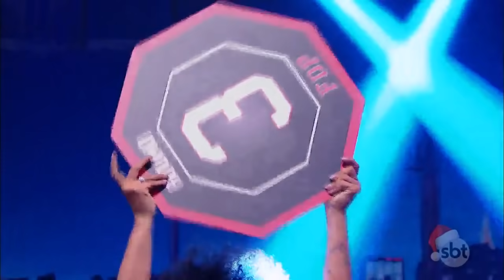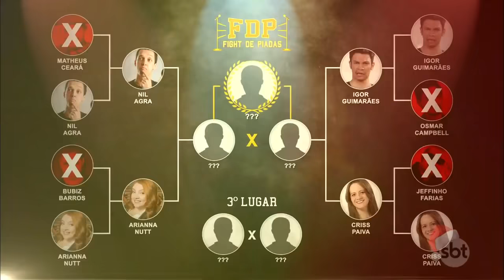Fight de piadas: Nil Agra x Arianna Nutt - EP. 37 | The Noite (04/12/18)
Na semifinal do Fight de piadas Nil Agra enfrenta Arianna Nutt, quem você acha que levou a melhor?